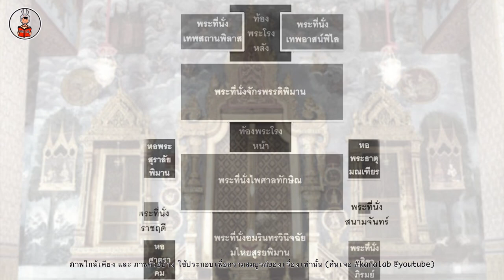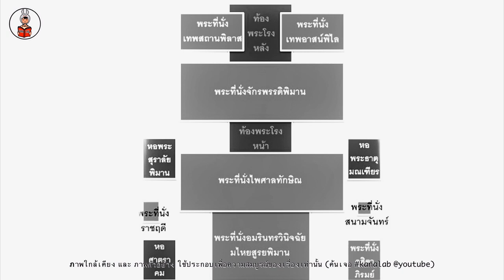หัวใจ แห่ง พระบรมมหาราชวัง หมู่พระที่นั่งสำคัญทั้ง4